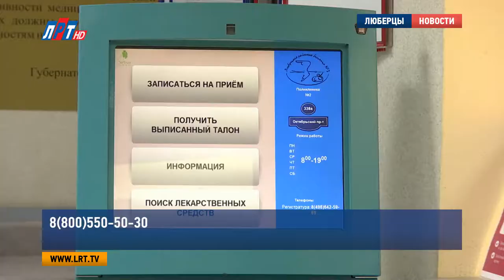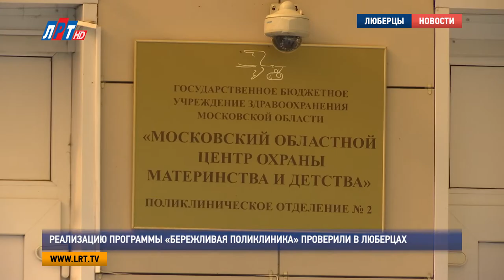Реализацию программы «Бережливая поликлиника» проверили в Люберцах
Первая «бережливая поликлиника» появилась в городском округе Люберцы. Электронную регистратуру ввели в поликлиническом отделении Московского областного центра охраны материнства и детства. О новой жизни и новых правилах медицинского учреждения расскажет наш корреспондент.

Очередь у регистратуры – теперь пережитки прошлого. Отныне пациенты не будут терять в поликлинике свое драгоценное время. Заранее записаться к специалисту в удобное время и в удобный день, можно, как говорится, не вставая с дивана. Есть несколько способов, как это сделать, например, позвонить в колл-центр по номеру 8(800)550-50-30, через интернет-портал «Госуслуги», или, с помощью инфомата в медицинском учреждении. Кроме того, руководство поликлиники значительно упростило порядок сдачи анализов.

"Врач в электронном виде назначает пациенту время, например, 8:00, 8:05, 8:10, с интервалом 5 минут. И уже никакой толпы нет".

Стоит отметить, что новый проект значительно облегчит жизнь не только посетителям , но и сотрудникам поликлиники. Теперь вся информация о пациентах полностью переведена с бумажных носителей в электронный. Таким образом, все необходимые сведения о ребенке, всегда находятся под рукой у специалистов.

Татьяна Мельник,  главный врач Московского областного центра охраны материнства и детства
"Бережливая поликлиника» подразумевает высвободить медицинский персонал от ненужной рутины, переложить эту рутину на плечи других структур. И к пациенту подойти таким образом, чтобы он мог прийти в поликлинику, и в один день  посетить нескольких специалистов. К узким специалистам пациента записывает только участковый врач, в электронном виде, через определенную программу, доступную только для врача, записывает к любому узкому специалисту".

Над проектом «Бережливая поликлиника» Московский областной центр материнства и детства работает уже 3 месяца, но, до сих пор в учреждении параллельно с электронной записью велась и работа регистратуры. Сейчас, вместо привычной картотеки - на каждом этаже поликлиники ресепшн с дежурным администратором.

Владимир Ружицкий, глава городского округа Люберцы:
"Здесь перешли в полный электронный документооборот. По сути, сегодня такая поликлиника у нас первая, в перспективе, я думаю, что это будет внедрено на территории всего городского округа".

Стоит отметить, что такая программа будет внедрена не только на территории городского округа. С 1 января 2018 года опыт люберецкого медицинского учреждения будет перенят на все поликлиники Московской области.